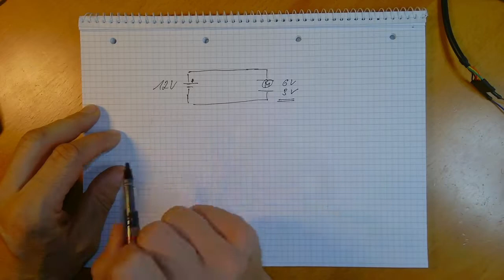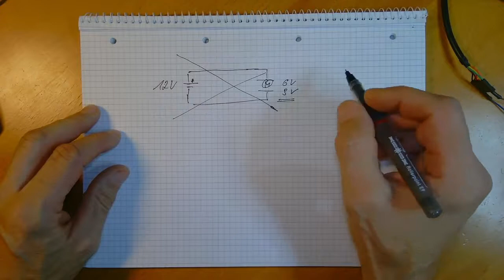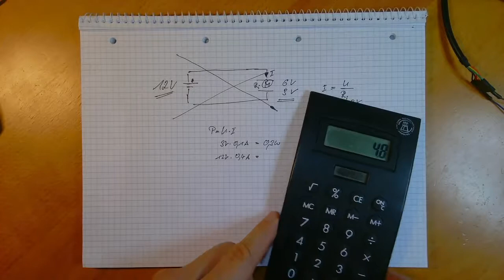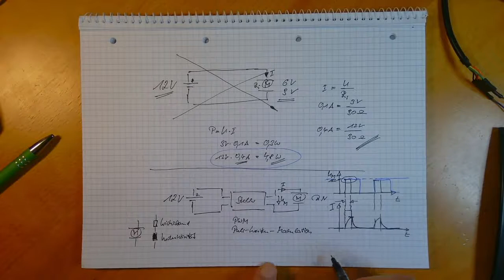Nix OpenTx: diesmal PWM und Motorstrom ;-)